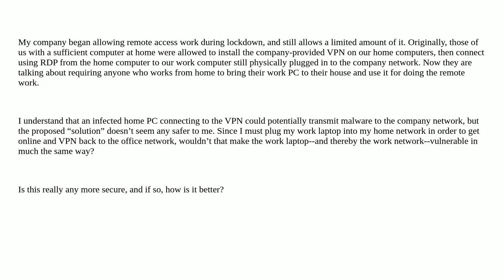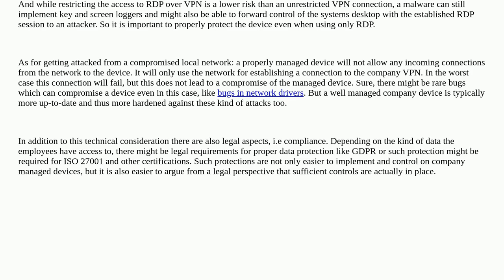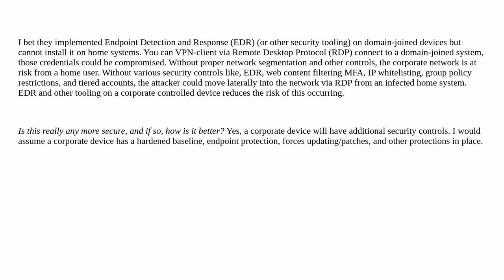Is using a work computer on a home network really more secure than a home computer remoting to th...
Is using a work computer on a home network really more secure than a home computer remoting to the work network?

A special thanks goes out to the community

  network vpn remote-desktop